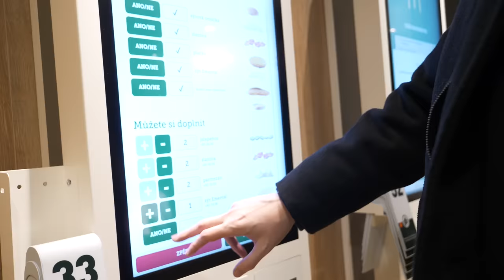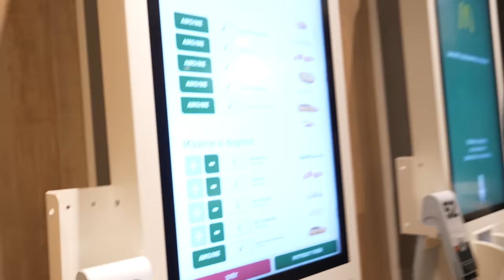Největší Hamburger / Challenge